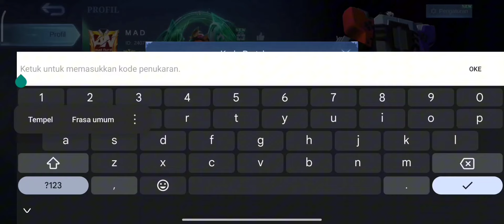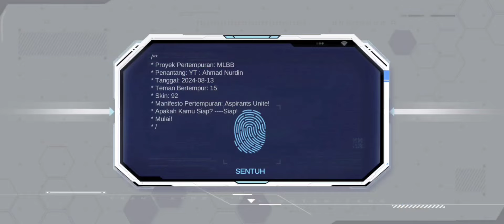UPDATE HARI INI!! 9 KODE REDEEM ML TERBARU KODE REDEEM MOBILE LEGEND CODE REDEEM ML HARI INI MLBB